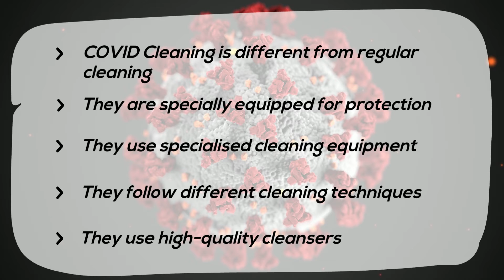Why do you need specialised COVID Cleaners for specialised Cleaning?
COVID Cleaning is different from regular cleaning: COVID cleaning is different from regular cleaning. Hence, professional COVID cleaners in Melbourne undergo special training on using state of the art cleaning tools and specialised cleaning techniques before they are pressed in service. The general cleaners do not have that expertise.

They are specially equipped for protection: They are familiar with carrying out the cleaning services with various protective gears on. Their protective gears include PPEs, masks, face shields, specialised gloves, shoes.

They use specialised cleaning equipment: These specially trained cleaning professionals would use specialised cleaning equipment like fog sanitizers that will help reach every nook and cranny of property and other deep-cleaning techniques that are otherwise not used.

They follow different cleaning techniques: They use different cleaning tactics while using state of the art specialised tools that help to negate the threat of COVID 19!

They use high-quality cleansers: For COVID cleaning, the pros will use high quality, eco-friendly, Govt-approved hospital grade cleaning agents for the best results!

Are you looking for professional COVID cleaners in Melbourne? Feel free to hire "Clean House Melbourne"